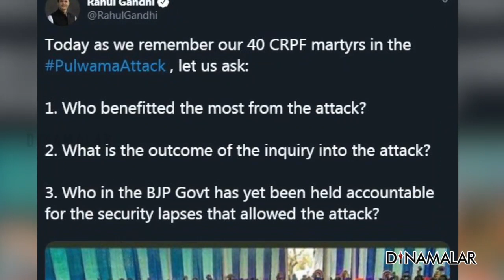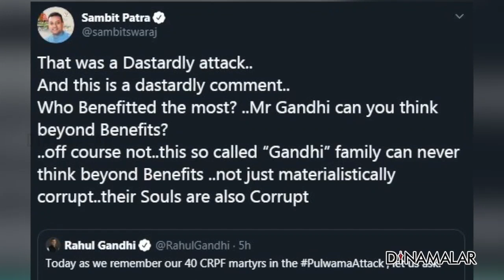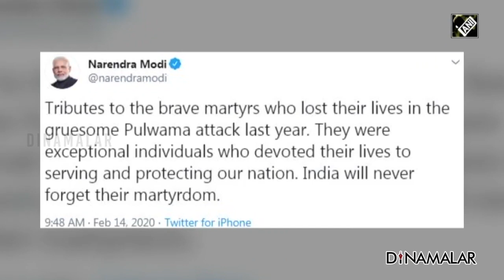செய்திச்சுருக்கம் | Seithi Surukkam 14-02-2020 | மாலை 4 மணி | Dinamalar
01.யாருக்கும் பத்தாத பட்ஜெட்: ஸ்டாலின்
02.புல்வாமா தாக்குதல் நினைவு தினம்
03.ஊழலில் ஊறிய குடும்பம்: ராகுலுக்கு பதிலடி